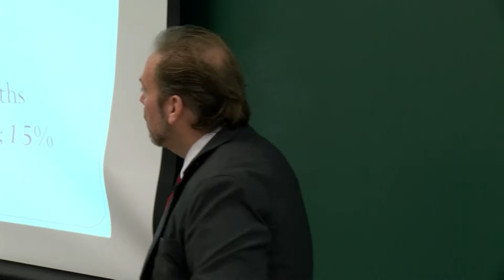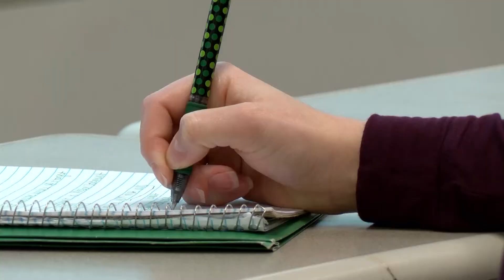Interdisciplinary Business with Engineering Studies at Penn State Behrend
Behrend’s unique B.S. in Interdisciplinary Business with Engineering Studies degree program allows you to combine your interest in both business and engineering in a way that creates multiple potential career pathways within technology and technical organizations.